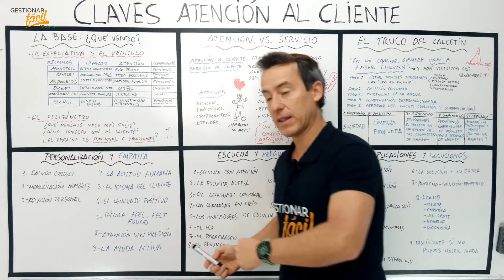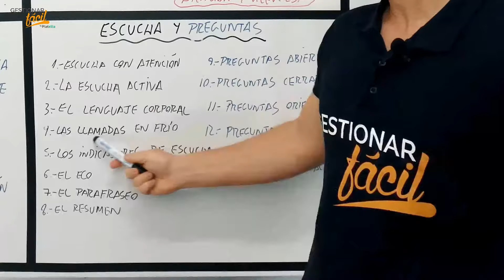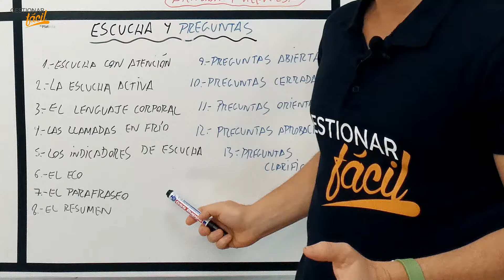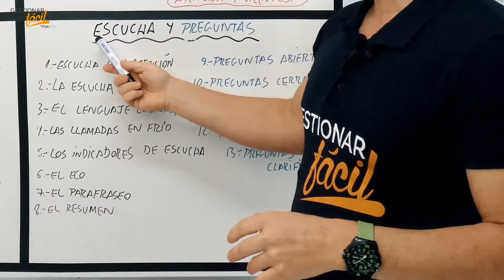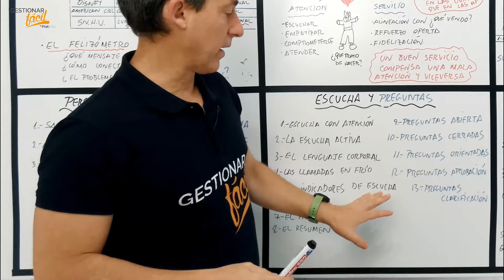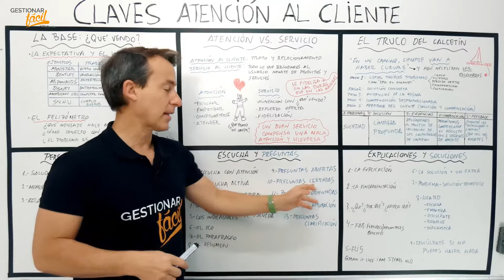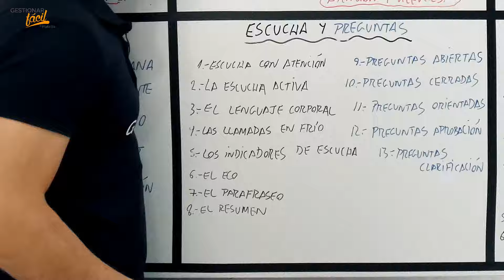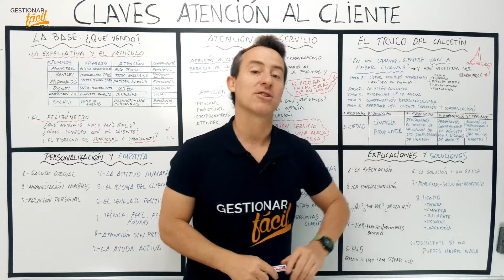13 TÉCNICAS de ATENCIÓN al CLIENTE - Escucha activa con tus clientes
En este vídeo te vamos a enseñar 13 técnicas de atención al cliente, basadas en la escucha activa y en hacer preguntas. Para que la atención sea precisa y eficaz, para que consigas un cliente fiel.

Te explicaremos 10 técnicas de escucha activa, para la atención al cliente que nos aportan opciones para mejorar la efectividad en la atención de nuestros clientes y 5 tipos de preguntas que tenemos que tener en cuenta para identificar las necesidades de nuestros clientes.

Focaliza las preguntas de acuerdo con los puntos de mejora que el cliente quiere que conozcas. Adapta las que consideres idóneas en tu negocio y construye relaciones de valor con tus clientes.

✍Si quieres saber más o tienes dudas, escríbenos a: , con gustos te ayudaremos con estas 13 técnicas de atención al cliente en tu negocio.

Contenidos
00:00 - Introducción
00:15 - Escucha con atención
00:49 - Escucha activa
01:49 - Lenguaje corporal
03:26 - Llamadas en frío
05:52 - Indicadores de escucha
07:58 - El eco
09:15 - El parafraseo
10:33 - El resumen
13:04 - 2da parte - Técnicas de preguntas
13:16 - Preguntas abiertas
15:16 - Preguntas cerradas
17:11 - Preguntas orientadas
19:26 - Preguntas de la aprobación
20:52 - Preguntas de clarificación
22:39 - Conclusiones

Item Title: Background Ambient Music
Item ID: ELVXP6K
Author Username: ViktorSE
Licensee: David Polo
Registered Project Name: Gestionar Facil
License Date: February 24th, 2021